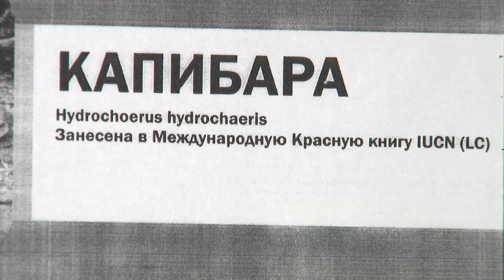У пары капибар в детском экоцентре Омска родился детеныш